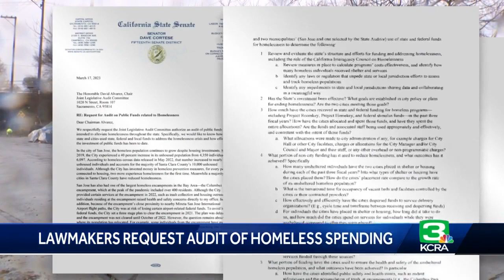California lawmakers call for audit of spending on homelessness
The state spends billions of dollars each year trying to address the homeless crisis, but is it working? There is a new bipartisan effort among lawmakers to try to find out.  In a Joint Legislative Audit Committee hearing on Wednesday at 9 a.m. in room 126 of the State Capitol, a group of lawmakers will be asking for the go-ahead to have the State Auditor look into the issue.